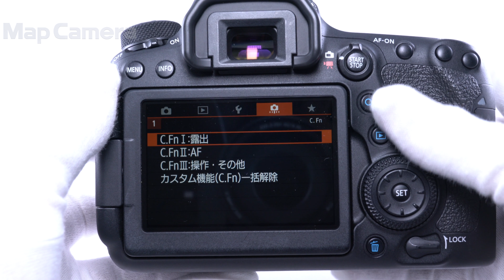Canon (キヤノン) EOS 6D Mark II ボディ 良品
【付属品】
取扱説明書・ストラップ・バッテリー・チャージャー

【外観】ペンタ周りにスレ、液晶モニターに小キズ、底部にスレありますが、全体的な程度は良好です。
【機能面・操作】各部動作は良好です。